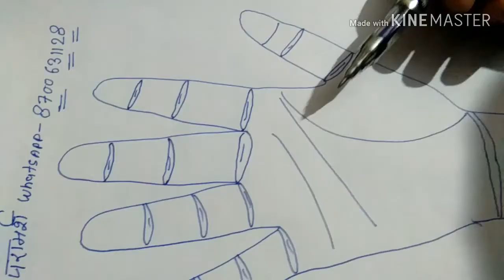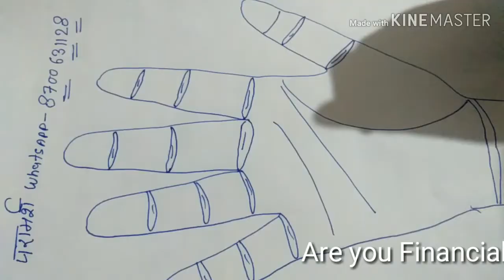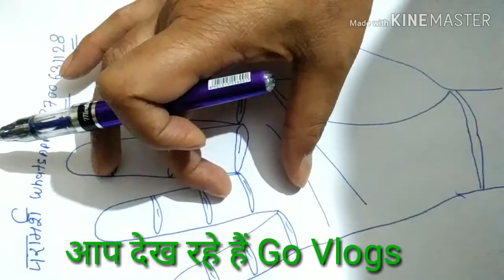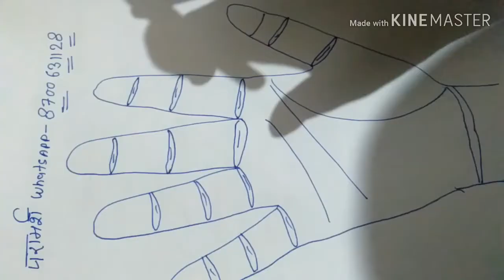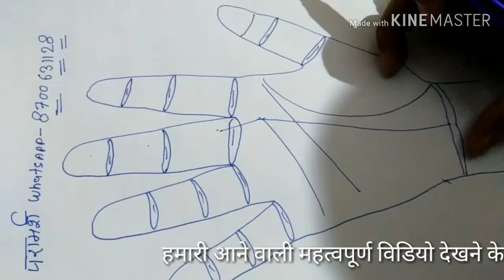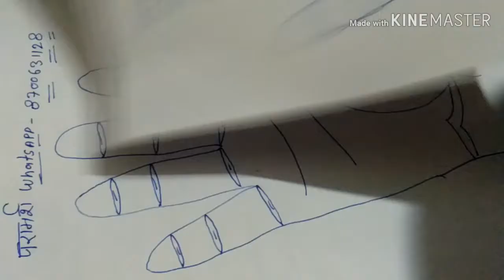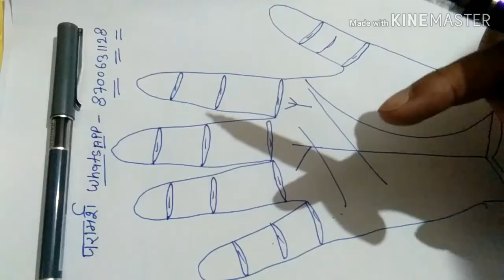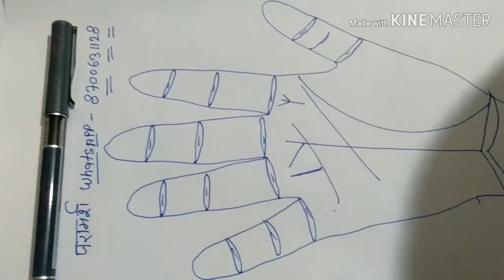Palmistry !! Are you Financially Fit ? Check out Your Palm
Palmistry reading in Hindi : क्या आप आर्थिक तौर पर मजबूत हैं?  अपनी हथेली देखकर जानें
Money line Astrology